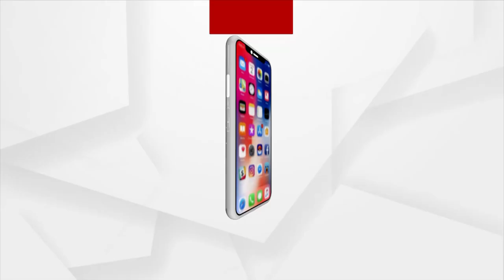OJS Topper Adyasha Mishra's Exclusive Interview With Argus